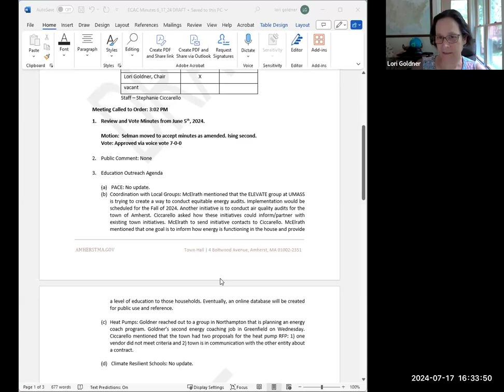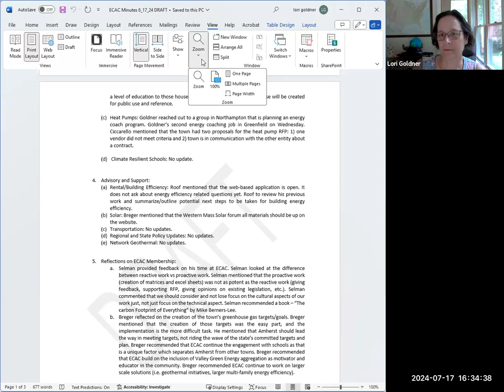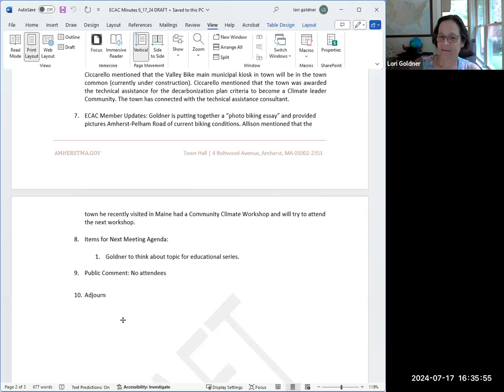Energy and Climate Action Committee Meeting Jul 17, 2024